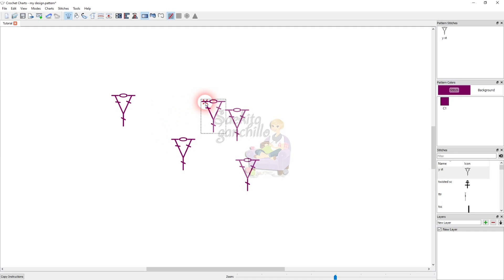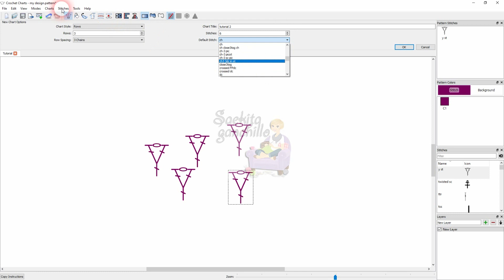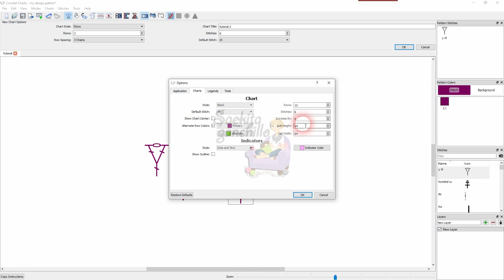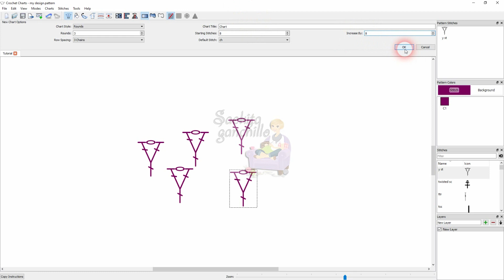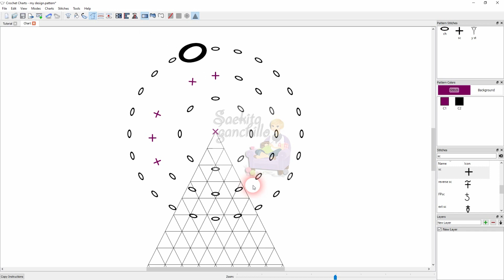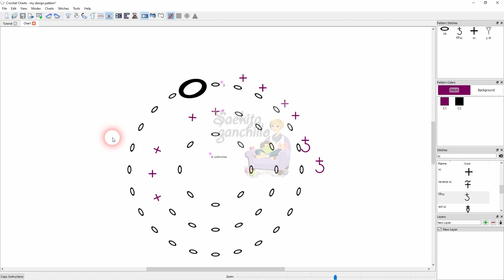Tutorial Crochet Charts en Español * 3 Cómo añadir gráficos a un documento * Saekita Ganchillo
Tutorial en español del programa de diseño de patrones de ganchillo Crochet Charts, en este vídeo aprenderás como añadir gráficos a un documento

Este es el mejor canal para aprender a tejer a ganchillo en español. Video tutoriales de ganchillo.
Todo el material de este proyecto es propiedad de Saekita Ganchillo y está protegido por la Ley de Propiedad Intelectual.